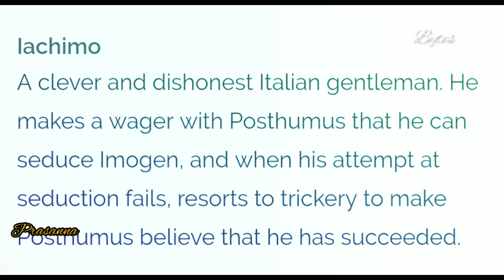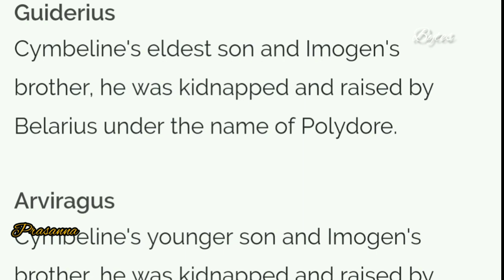Cymbeline Story Summary in Tamil | William Shakespeare | Jeevanisha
William Shakespeare story - Cymbeline story summary in Tamil